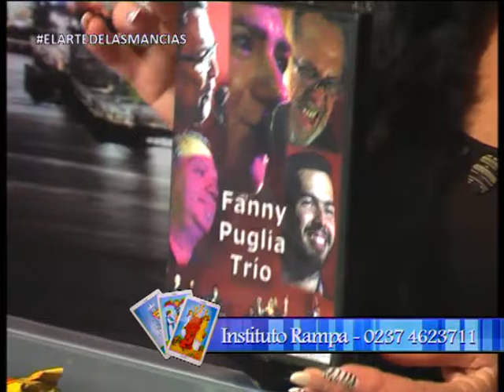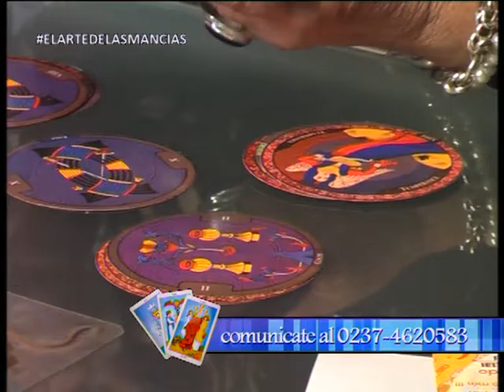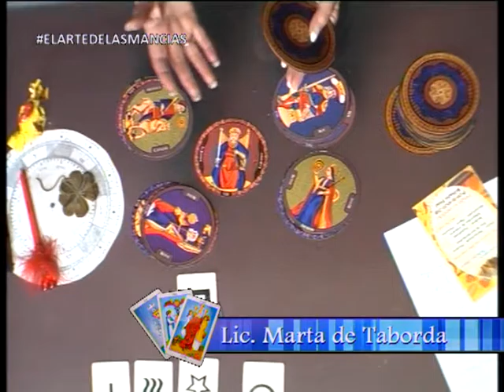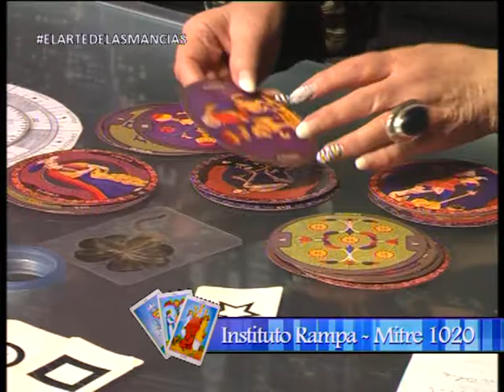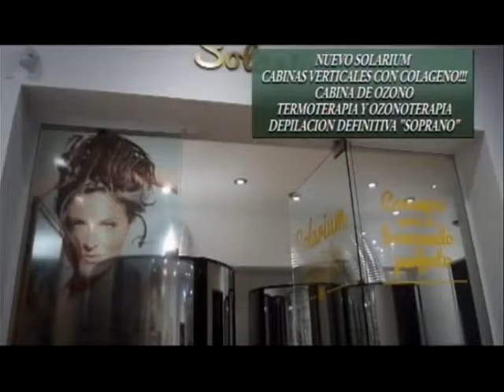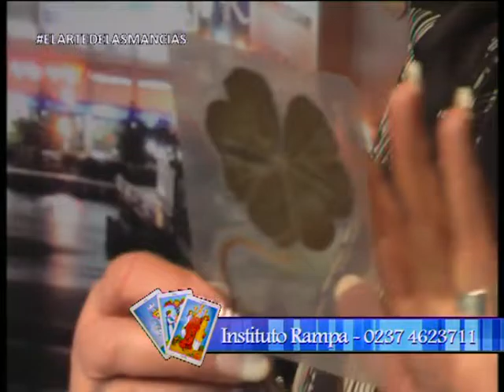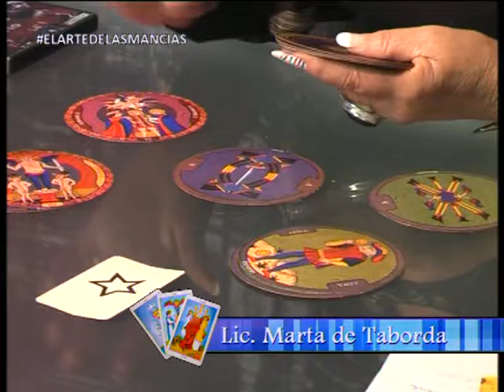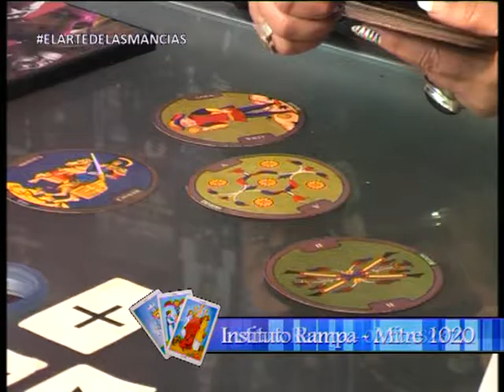El Arte de las Mancias. Emitido el 05/07/16